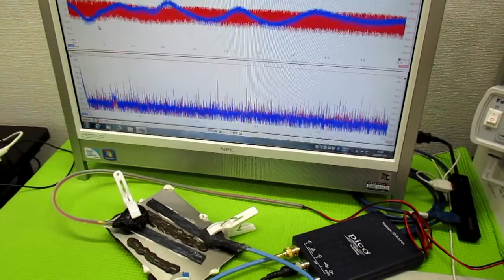オリジナル超音波実験 ultrasonic-labo